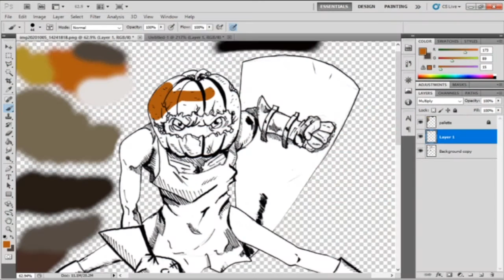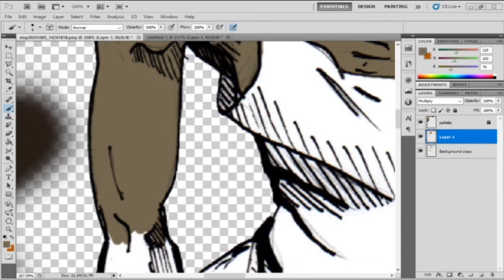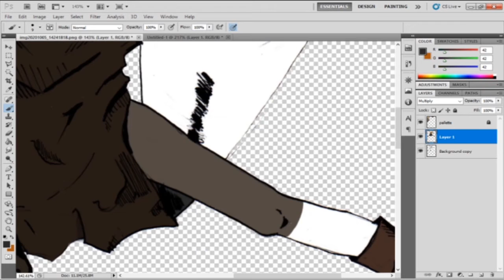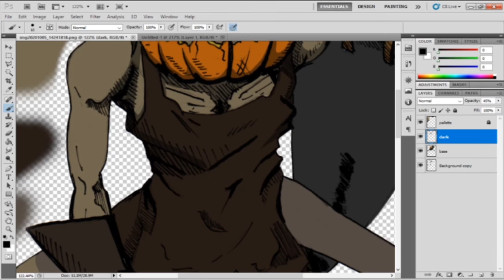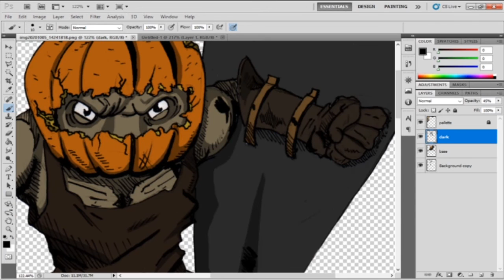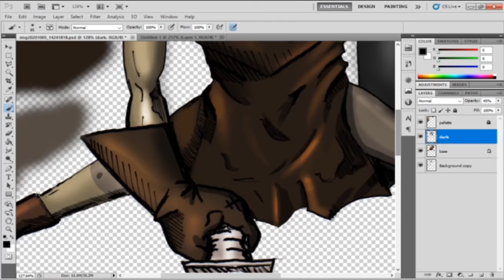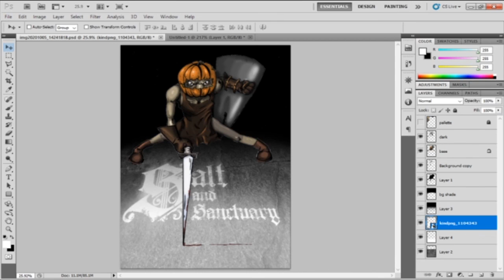Quickdraw - Mad Jack I Salt and Sanctuary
As much as Souls like games piss me off, Salt and Sanctuary is one i really have no issue with, enjoy it so much it made it to Quickdraw.